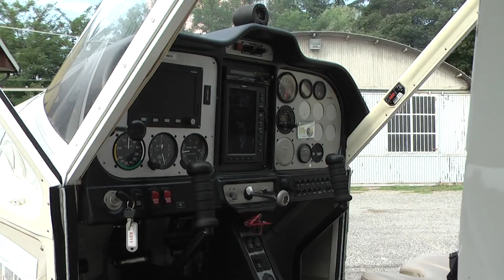20150903 Gennaro aeroclub